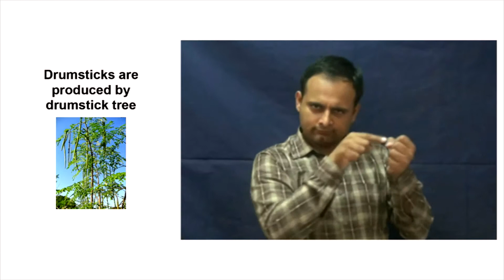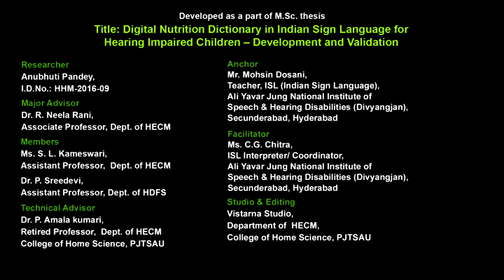Drumstick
Digital Nutrition Dictionary in Indian Sign Language for Hearing Impaired Children అపూర్వ బధిరుల కోసం పోషక విజ్ఞానం ప్రొఫెసర్ జయశంకర్ తెలంగాణ రాష్ట్ర వ్యవసాయ విశ్వ విద్యాలయం, రాజేంద్రనగర్, హైదరాబాదు. Professor Jayasankar Telangana State Agricultural University, Rajendranagar, Hyderabad. Department of Home Science Extension and Communication Management, College of Home Science, saifabad, Hyderabad. విస్తరణ మరియు ప్రసార నిర్వహణ విభాగం, గృహవిజ్ఞాన కళాశాల.